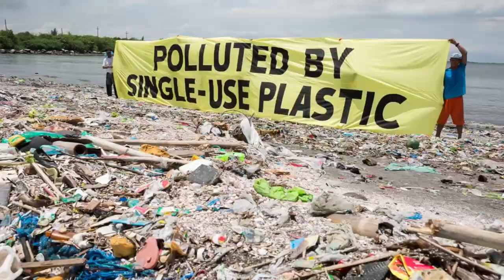නිහඩවම අපිව ආක්‍රමණය කරන ප්ලාස්ටික් කසල / killing plastic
In this eye-opening video, we delve into the devastating effects of plastic pollution on our oceans. From the staggering statistics to heartbreaking visuals, witness the alarming reality of our seas suffocating under a deluge of plastic waste. Join us as we explore the urgent need for global action to combat this crisis and preserve our marine ecosystems for future generations.